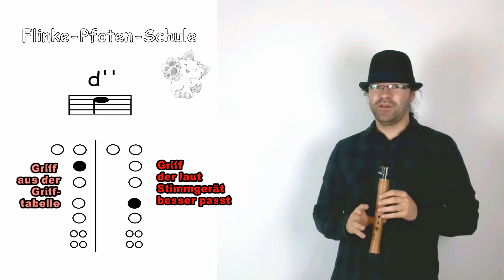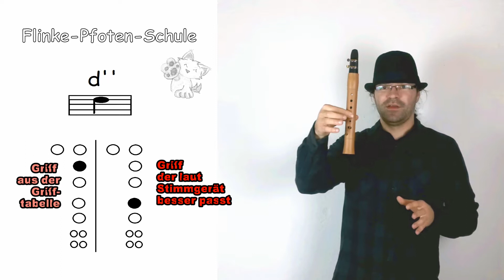Saxonett lernen - Das d''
In diesem Video möchte ich euch zeigen wie man das hohe cis/des auf dem Saxonett erzeugen kann und auf was zu achten ist bei den ersten Versuchen einen Ton zu erzeugen.

Diese Videoreihe diehnt dem erlernen der einzelnen Griffe!

Eine seperate Videoreihe wie man am besten vorgeht beim erlernen des Saxonett wird folgen und wird wieder die klassischen Elemente wie z.B. Fingerübungen, Tonleitern, usw. , mit Übungsmaterialien enthalten!

Ich wünsche euch viel Spaß beim üben!